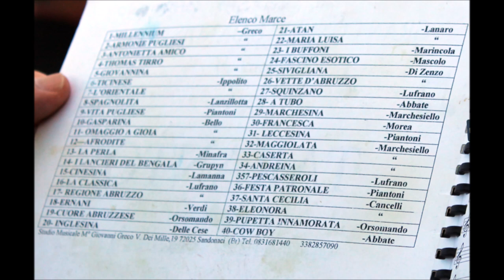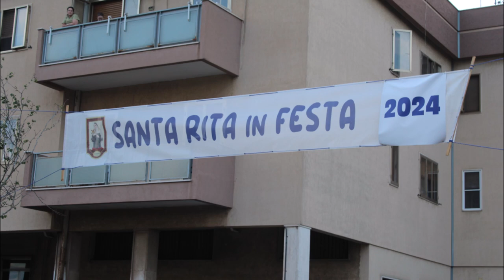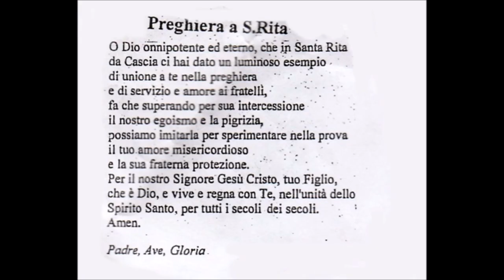FESTA DI SANTA RITA 2024